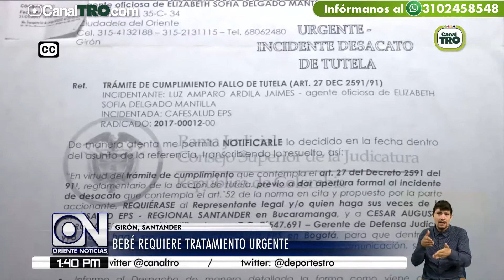Cafesalud niega tratamiento a bebé de 5 meses en Girón